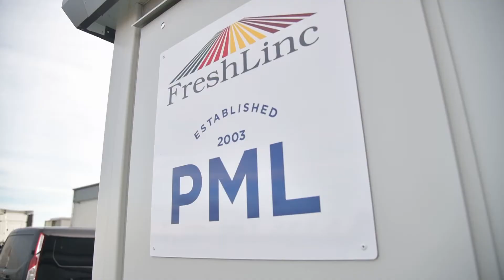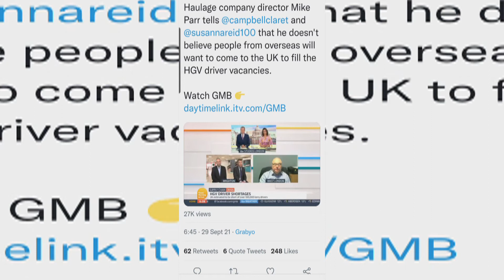PML Awarded Business Service Partner of the Year 2022 - Here is why!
In this short video, we see why PML Ltd was awarded the Fresh Produce Journal Business Service Partner of the Year 2022.
We see various UK PML operation sites, the revolutionary driver facilities at the Kent site.
We hear from PML Managing Director Mike Parr - Mike explains why PML work so hard to deliver for clients.